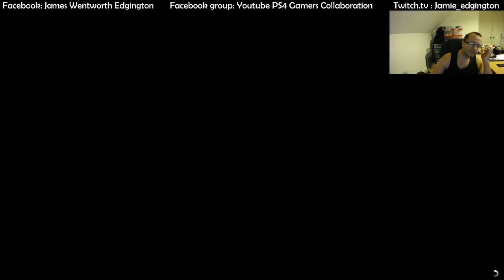Racing for NoDo